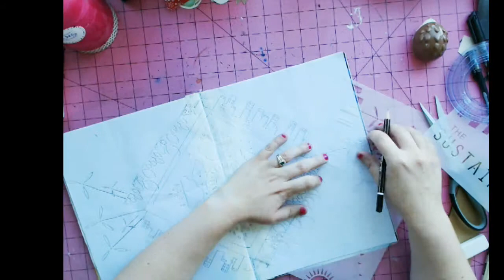In My Art Journal Sustainable Souls Stencil Mandala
In honor of Earth Day, the artists of the Sustainable Souls Project created projects using a stencil. The stencil was created for us by Stencilgirl Stencils and is a reproduction of the Sustainable Souls Project logo. Creating art, no matter what form, can be a great form of relaxation. My latest obsession has been to use stencil as a jumping off point for creating mandalas. This sustainable souls stencil mandala is not really circular in nature. Rather, it starts off in the center of my art journal spread and radiates outward.

You can read more about this project and find the links to the other projects made with this stencil